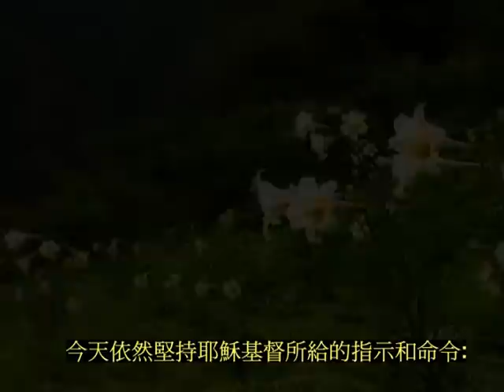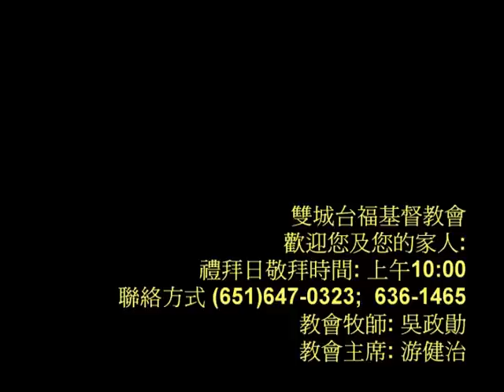EFCTC明州雙城台福-耶和華祝福滿滿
教會簡介:

我們是一群從台灣來的留學生,所開始的一間基督教會.將近四十年的服事和傳承.今天依然堅持耶穌基督所改的指示和命令:
彼此相愛,傳揚福音-好消息

藉著耶穌在十字架上犧牲的大愛,將白白的恩典賞賜給世間人.我們這群領受救恩和祝福的人,將我們所經歷的喜樂和平安和鄉親來分享.

Fellowship & Support（團契與扶持）
我們有適合不同年齡層的團契和小組.提供在日常生活中的定期聚會和彼此扶持,關心在信仰,情緒,和身體,心理方面的各種需要.

Nurture & Equip(牧養和裝備)
幼兒,兒童,少年,青年,成人和長輩.在信仰的大家停中的每個成員,都能在敬拜及各類的教育及活動中,得到信心的增長和生命的更新.

雙城台福基督教會歡迎您及您的家人

禮拜日敬拜時間：上午10:00
教會牧師：吳政勛